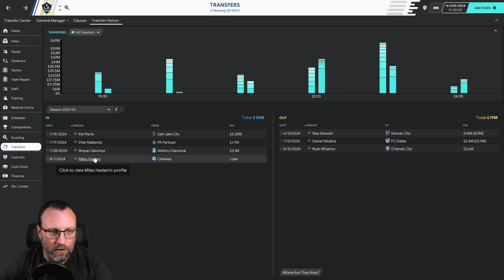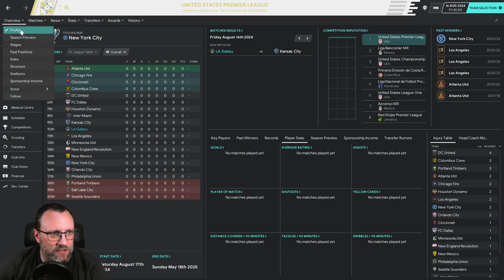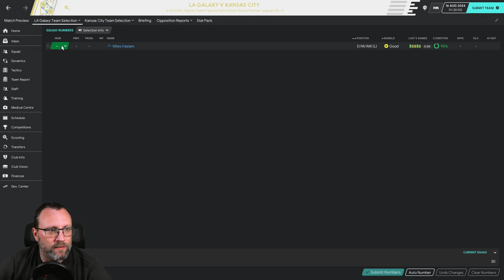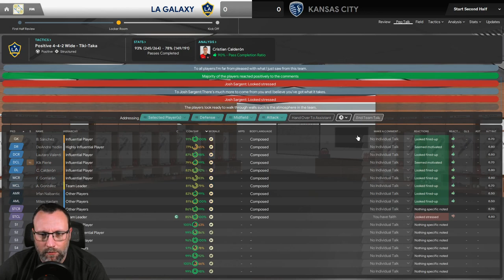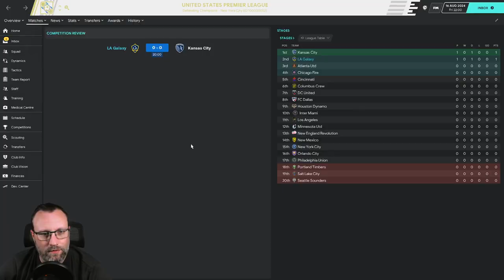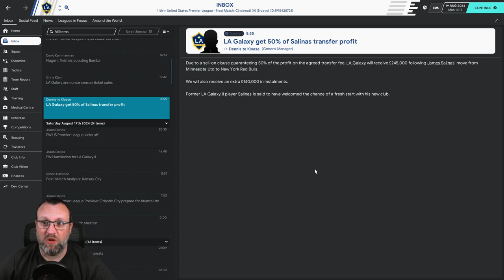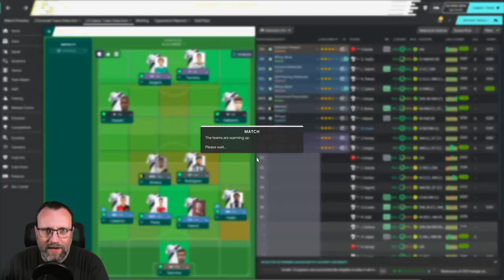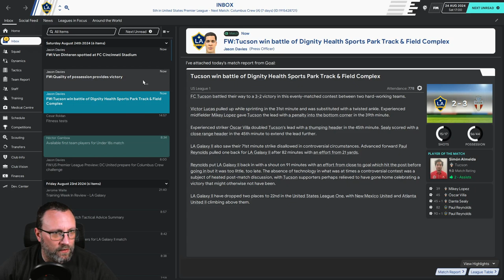THE AMERICAN HITCHHIKER - FM20 - EPISODE 37 - NEW SEASON, NEW TEAM